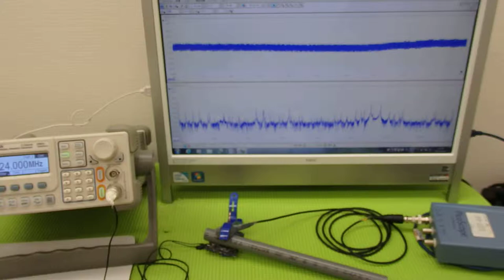表面弾性波を利用した、超音波制御技術 ultrasonic-labo